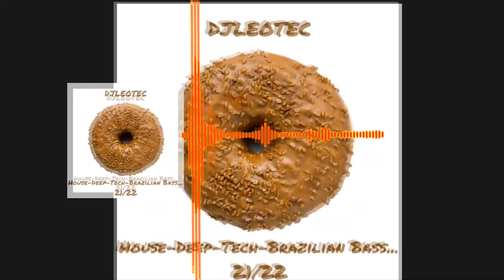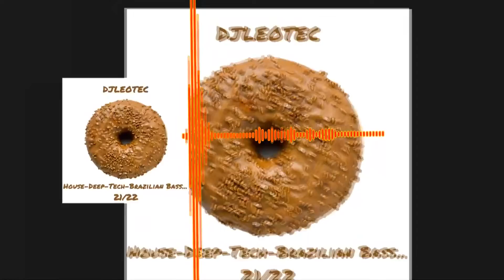DjLeoTec - House...Brazilian Bass 21/22 [09 Galantis, Lucas & Steve, Ilira - Alien (Extended Mix)]